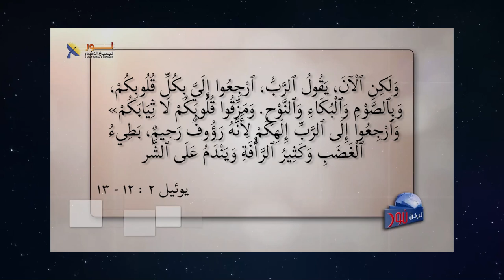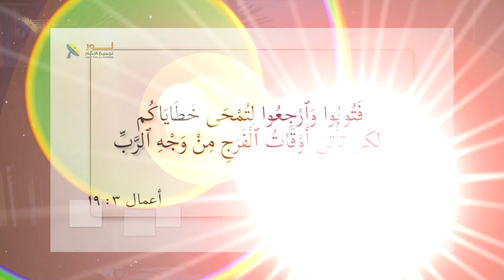579 لا رجاء بدون توبة حقيقية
لا رجاء بدون توبة حقيقية
مقطع مسجل من برنامج # ليكن_نور الحلقة (579)
عنوان الحلقة
لمشاهدة الحلقة كاملة تفضل بالضغط على هذا الرابط: